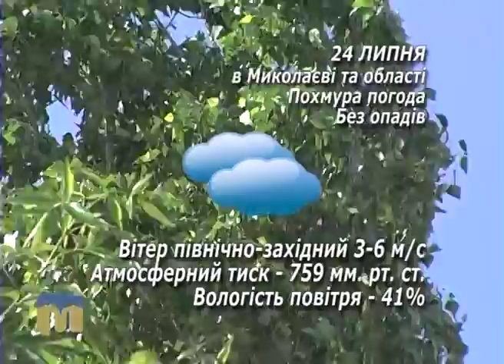Народні прикмети, прогноз погоди на 24 липня 2016 року